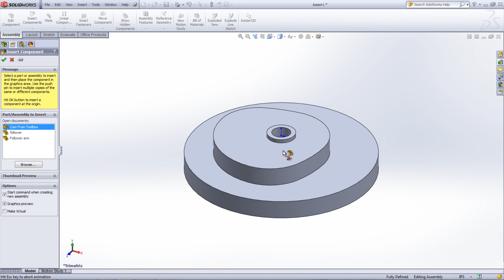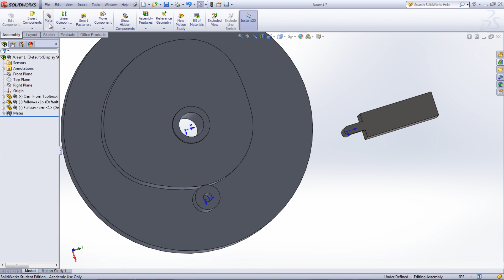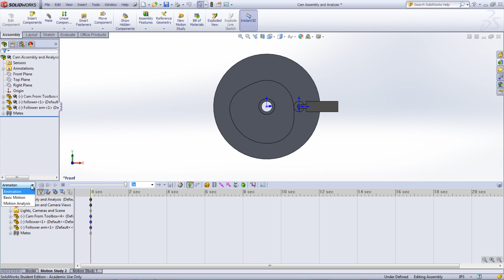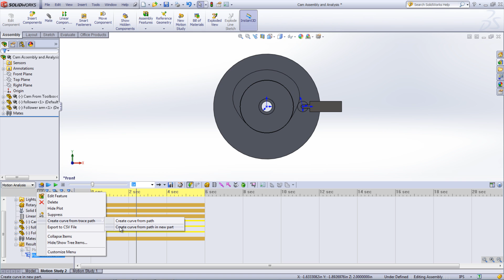Cam Mating and Analysis Help Using SolidWorks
This video covers the use of cam mates and the analysis of cams using SolidWorks Motion.  This video is part of the series of how SolidWorks can help you in school.  From the motion analysis, results shown can include displacement, velocity, acceleration, and forces on the cam follower.